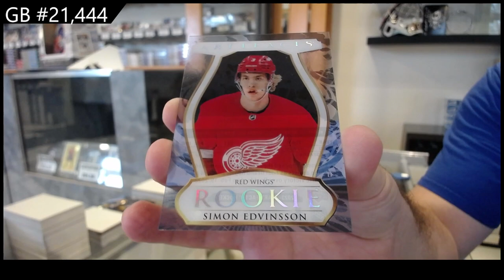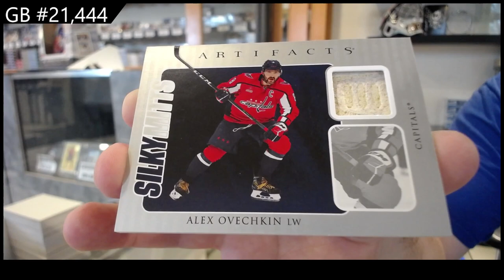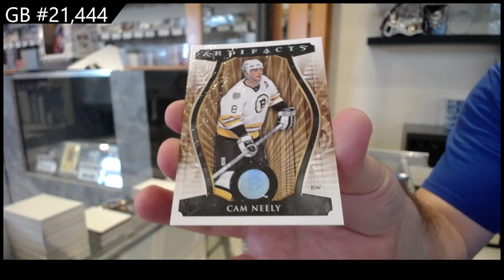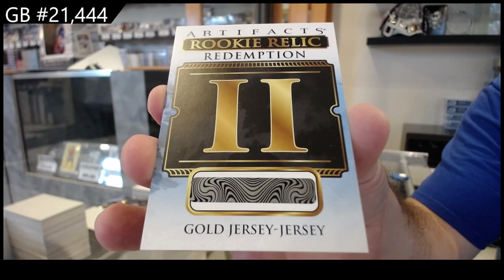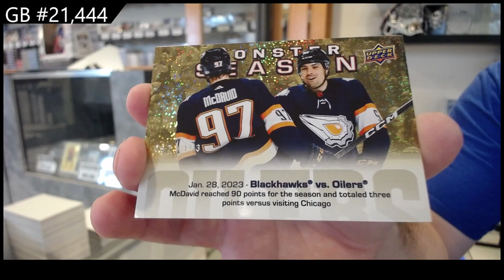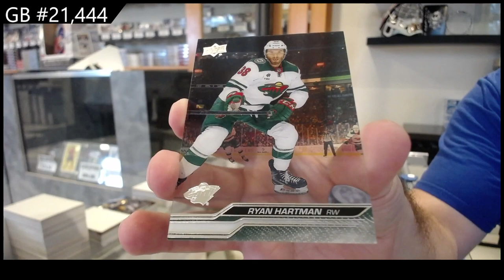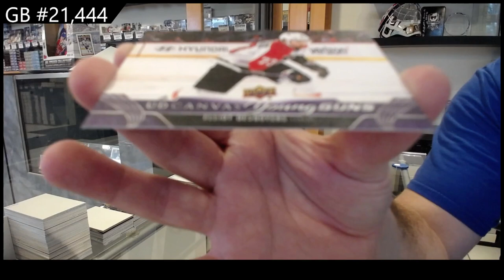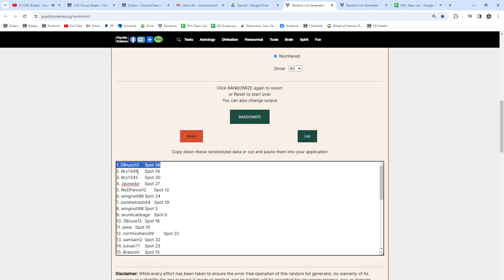23-24 UD Series 2 & 23-24 UD Artifacts Hockey 5 Box Break - CNC GB #21,444